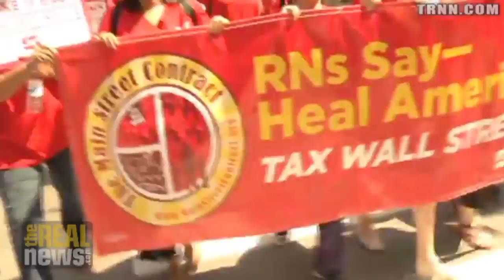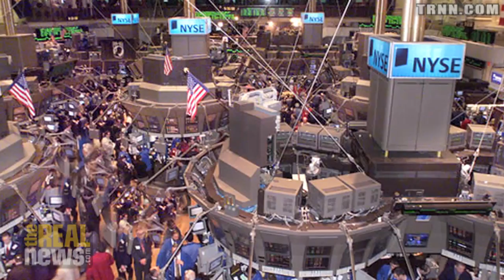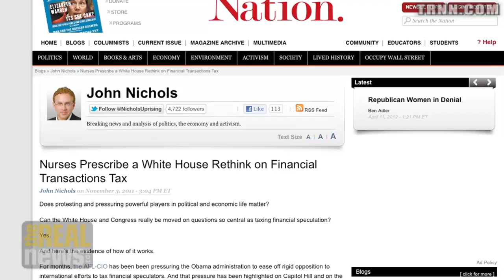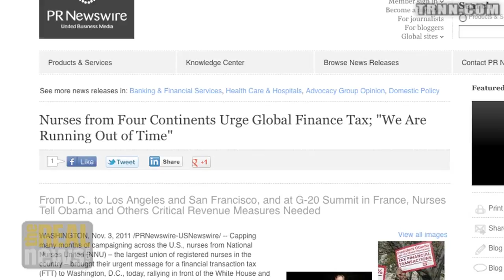A Wall St. Tax and an Independent Workers Movement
Rose Ann DeMoro and Robert Pollin: There is little will in Washington for a financial transaction tax because Wall St. has "occupied the White House"